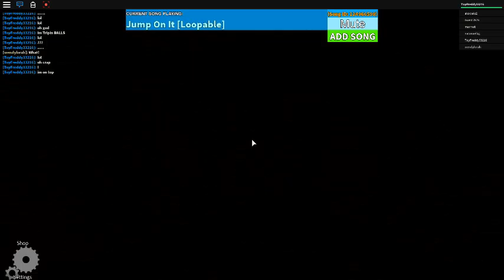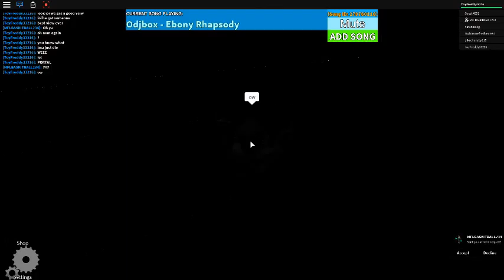The Normal Elevator *Part 1* FNAF 1!!